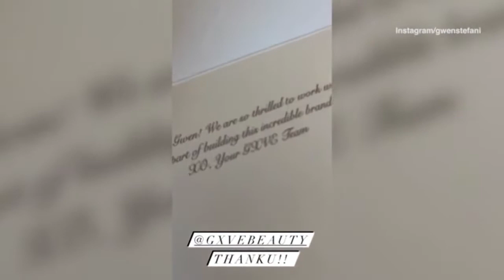Gwen Stefani shows off some of the birthday gifts she received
Gwen Stefani pushed away the Monday blues by celebrating her 53rd birthday, and shared an assortment of clips on Instagram that captured a few memorable moments.
The Voice judge excitedly showed a couple gifts she had received, including a mini Balenciaga bag that she stated was from 'my boys.'
Her husband and singer, Blake Shelton, paid a tribute to his wife on his own Instagram page, wishing her a 'happy birthday' and expressing, 'I love you so freakin much!'
In one short reel, Gwen could be seen holding a yellow Balenciaga mini bag, happily explaining to the camera that, 'my boys got me this.' The beauty could possibly be referencing to her three sons, Kingston, 16, Zuma, 14, and Apollo, 8, whom she shares with her ex-husband, Gavin Rossdale. Blake might have also helped out with the special gift. 'It's so cute!' she added before the video ended.
The It's My Life singer was seen wearing a warm, flannel shirt on top of a plain white T-shirt.
Her blonde hair was pulled back into a tight ponytail, while her side bangs bordered one side of her face.
To accessorize her ensemble for the day, Gwen added an assortment of gold necklaces. In another clip, she could be seen wearing stylish plaid pants.
Gwen also showed fans a quick look at a stylish Gucci suitcase she was gifted from a close friend of hers.
The beauty was seated on a black and white, zebra patterned rug as her adorable pooch, Betty, circled around the luxury bag.
'Did you see Shelli got me a Gucci bag?' the Voice judge could be heard asking her furry companion.
At one point, her friendly dog hilariously started to climb on Gwen as she was filming the clip.